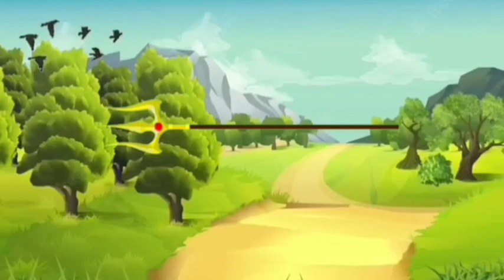Navratri Path Day-6 | Durga Saptashati Path day 6 नवरात्रि के छठे दिन दुर्गा सप्तशती अध्याय 9-10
Navratri Path Day-6 | Durga Saptashati Path day 6 ।नवरात्रि के छठे दिन दुर्गा सप्तशती अध्याय 11

नमस्कार दोस्तों आज की वीडियों में दुर्गा सप्तशती के अध्याय 11 का पाठ किया गया है नवरात्रि के छठे दिन दुर्गासप्तशती के अध्याय 11 का पाठ करने से मन की सभी कामनाएँ पूर्ण होती है और माँ दुर्गा की कृपा प्राप्त होती है